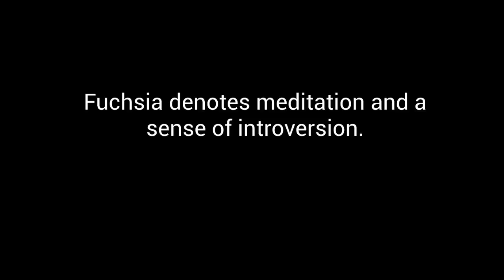Color Dreams with Kovi Fabrics: Fuchsia Edition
Fuchsia is the color of passion and can bring warmth to any room. In this video find out why this color can do such wonders to any room!